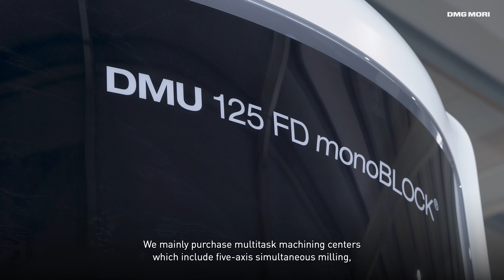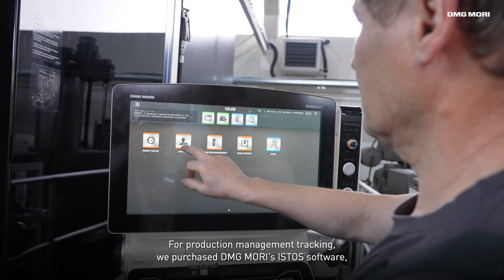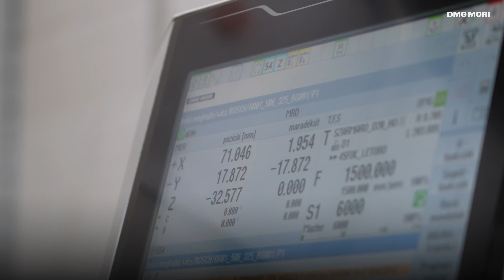Process Integration for Highly Complex Machining Parts | Eurovid (Hungary)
Eurovid Ltd., a family business from Kecel, Hungary, has been thriving for over 12 years with 120 employees. Supplying large multinational companies, they rely on DMG MORI machines for the best value and technology. Their production includes highly complex machining parts, from a few grams to 50-ton components, using multitask machining centers with process integration for turning, milling, grinding, and gear cutting.
Eurovid uses DMG MORI’s production management software ISTOS for efficient production management. The reliability and efficiency of DMG MORI machines offset their initial cost, boosting productivity and reducing maintenance. Eurovid's partnership with DMG MORI enhances their global market competitiveness.
Watch now!